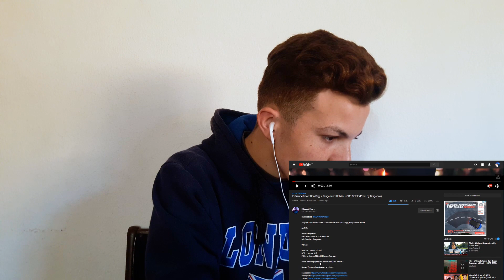ElGrandeToto x Don Bigg x Draganov x Khtek - HORS SÉRIE (Prod. by Draganov) [TOUREACTION]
⚫️ ⚫️  ⚫️ ⚫️ Description ⚫️ ⚫️  ⚫️ ⚫️

AKHIR VIDEO : ⬇️⬇️⬇️⬇️

MONS - IORI V2 ( Prod by 777nerd ) [REACTION] | CLASH LBENJ & TOTO🔥

ElGrandeToto x Don Bigg x Draganov x Khtek - HORS SÉRIE (Prod. by Draganov) [REACTION]
تأبوناو و فعلو معاكوم الجرس و ديرو جيم و بارطاجي فضلا و ليس أمرا مغتخسرو والو

❌ ❌ ❌ Social Media ❌ ❌ ❌

❌ ❌ ❌ Who is Oussama Touri ❌ ❌ ❌
Hi, I'm Oussama Touri , I'm from Morocco , ( 16 years Old )
Youtuber

❌ ❌ ❌ تذكير: تجاهل الردود المزعجة, السلبية. كلنا جايين نضحكو هنا ❌ ❌ ❌

FILMED BY ► SAMSUNG A10

EDITED BY  ► Adobe Premiere Pro CC 2018